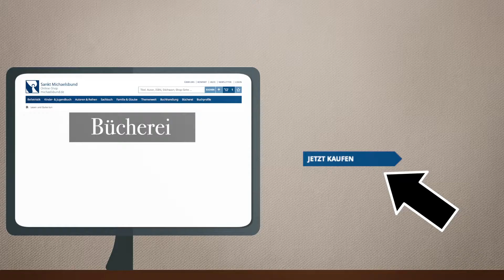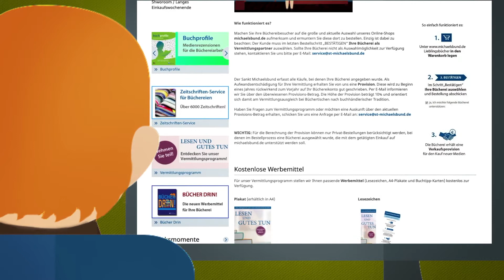Vermittlungsprogramm LESEN UND GUTES TUN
Mit der Teilnahme am Vermittlungsprogramm „LESEN UND GUTES TUN“ des Sankt Michaelsbundes unterstützen Sie Ihre Bücherei! Denn mit jedem Kauf auf michaelsbund.de, bei dem Sie Ihre Bücherei als Vermittlungspartner auswählen, erhält diese eine Provision von 10% auf Ihren getätigten Einkauf!